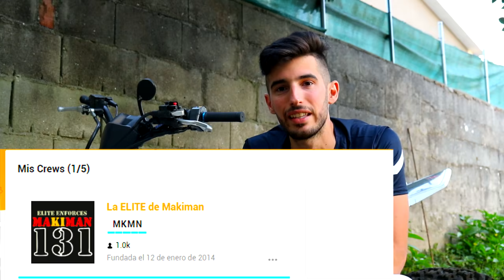Cuantos Hijos Tengo?? Voy a Tener Mas Hijos??? Makiman